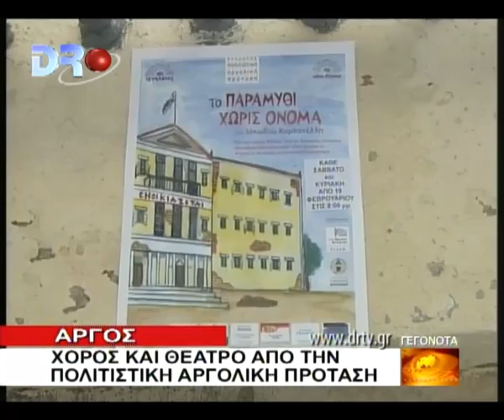Άργος Χορός και θέατρο απο τη πολιτιστική Αργολική πρόταση